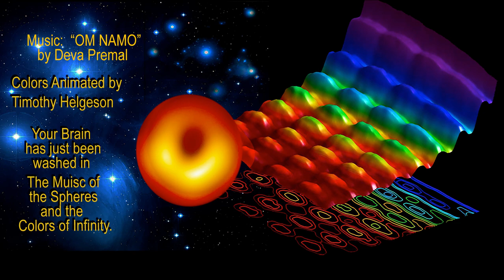Deva Premal OM NAMO